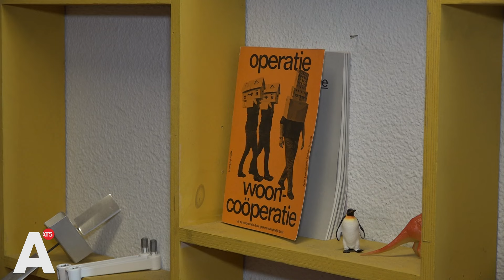Huurders willen pand kopen van de huisbaas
Een tiental zelfbouw-wooncoöperaties is in Amsterdam bezig met het bouwen van een nieuwe woontoren. Maar als groep bewoners simpelweg een al bestaand gebouw kopen van de eigenaar, dat gebeurt niet vaak. Lange tijd waren de huiseigenaren niet zo happig om dit te doen, maar dat lijkt voorzichtig te veranderen, zien ze bij Stichting !WOON. "Dit is echt anders dan vijf jaar geleden. Het heeft ons ook verbaasd."
Het Handboek Wooncoöperaties Amsterdam is 142 pagina's dik, maar de auteurs wijden welgeteld zes pagina's aan het kopen van een bestaand gebouw. Want: "In Amsterdam en omgeving is dat geen gemakkelijke opgave." De gemeente zet vooral in op nieuwbouw. "We kennen [...] geen recente Amsterdamse voorbeelden die geslaagd zijn."

Twee jaar na het publiceren van het handboek ziet medeauteur Clemens Mol, programmaleider wooncoöperaties bij Stichting !WOON, dat er toch kansen liggen. "Sommige eigenaren willen van hun pand af, en staan open voor een gesprek met hun huurders", zegt Mol. "Niet bij alle eigenaren hoor", haast hij zich te zeggen. Maar toch: "Dit is echt anders dan vijf jaar geleden. Het heeft ons ook verbaasd."

Oude pastorie
Vaak gaat het om huurders die verknocht zijn aan hun gebouw en de eigenaar willen verleiden het aan hen te verkopen. Zoals de pastorie van de oude Sint-Ritakerk in Noord, dat vlak na de Eerste Wereldoorlog is gebouwd. Inmiddels wonen er huurders, die per persoon zo'n achthonderd euro huur betalen aan de eigenaar, een investeerder uit de buurt van Utrecht. Maar als het aan Thomas Owens ligt, gaat dat veranderen: binnen het huis trekt hij de kar om de coöperatie op poten te zetten.

"Hier, moet je kijken." Owens staat in een kleine badkamer en doet de deur open naar een klein balkonnetje. "Hier hangen in de zomer een buitendouche op. Dan kan je hier 's ochtends een beetje zwaaien naar de mensen terwijl je staat te douchen." Hij grijnst. "Da's toch gewoon magic?!"

Owens, van huis uit jurist, is verknocht aan het gebouw waar 21 twintigers en dertigers met elkaar wonen en samenleven. Niet lang geleden hebben ze de eigenaar hun plan uit de doeken gedaan. "Dat was een heel leuk gesprek! Ik zag in zijn ogen de ondernemingsgeest fonkelen. Hij zei: 'Daar wil ik jullie wel bij helpen'."

Niet dat het al een gelopen race is, maar: er ligt een bindende koopoptie op tafel. "We hebben nu tot het einde van het jaar om met dat bedrag over de schreef te komen." Een krappe deadline, geeft Owens toe. De bewoners zijn druk bezig om een hypotheek voor elkaar te krijgen en om subsidies binnen te slepen.

Zeldzame successen
Rita's Leefhuis moet een beetje het wiel uitvinden. Binnen Amsterdam zijn er maar weinig voorbeelden van wooncoöperaties die een al bestaand pand wisten over te nemen. "In de Dapperbuurt heb je NieuwLand, van wooncoöperatie SoWeTo", vertelt Mol. Bij Stichting !WOON heeft hij destijds NieuwLand nog geholpen. "Het was een oude school in eigendom van het stadsdeel, en na gesprekken tussen de coöperatie over hun plannen voor een buurtcentrum met woningen is hen het pand aangeboden."

De overheid kan een gunstige partij zijn om bestaand vastgoed van over te nemen, maar het is geen garantie op succes. De bewoners van Bajesdorp, een vrijplaats vlakbij de gevangenistorens in Oost, wilden een rijtje deels verlaten cipiershuizen overnemen van de rijksoverheid. "Maar uiteindelijk moesten die toch ontruimd en gesloopt worden", vertelt Nina Karim van Oort. "Het hele gebied moest één samenhangend geheel worden, daarom is de grond verkocht aan een vastgoedontwikkelaar."

Open voor een gesprek
De bewoners van Rita's Leefhuis gaan niet met de overheid, maar met een particuliere investeerder in zee. "Die denken in kansen", zegt Mol. "Als die eigenaar water bij de wijn wil doen en het is ook in diens belang om van het gebouw af te komen, dan heb je een gesprek. Ik zie dat een aantal eigenaren open staan voor zo'n gesprek. En dat is nieuw." Hij denkt dat Rita's Leefhuis zeker kans van slagen heeft.

Owens weet dat er nog een hoop moet gebeuren. "Ik vind het wel spannend", geeft hij toe. "Het is een bureaucratisch proces, dat zijn wij niet gewend. Dat zijn andere gesprekken die je dan ineens hebt." Maar hij hoopt dat ze anderen kunnen inspireren hetzelfde te doen. "Hoe meer mensen dit doen, hoe meer vertrouwen erin ontstaat en hoe gewoner het wordt om je eigen hachje te redden. Want dat is wel waar het naar toe gaat, denk ik."